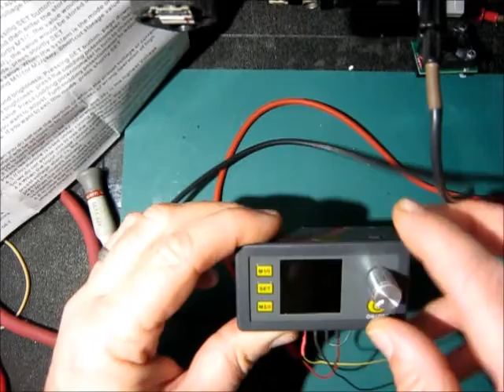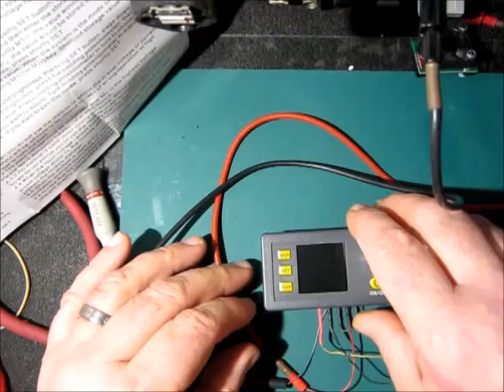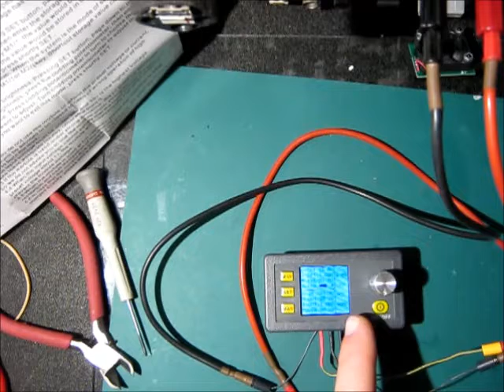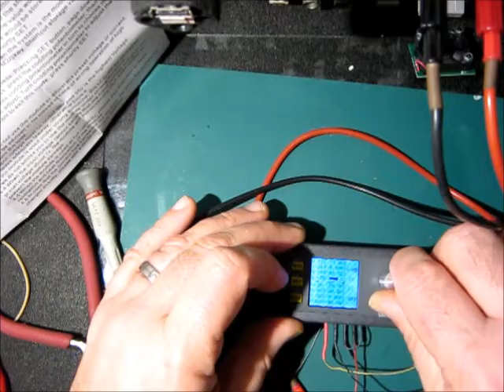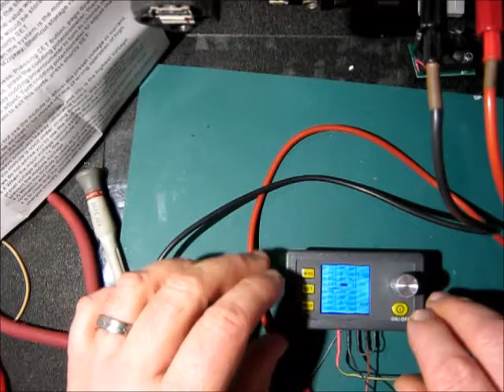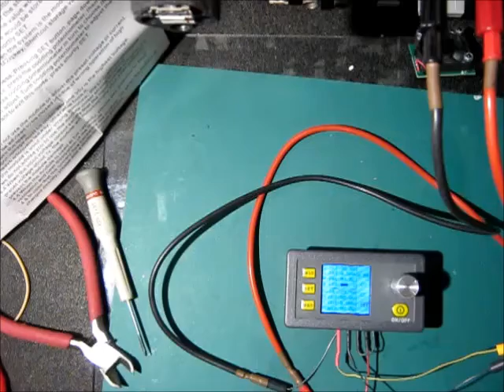Cyrob: Test module alim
Super petit module, bonne impression pour l'instant, reste à voir ce qu'il vaut en dynamique, cela sera l'objet d'une autre vidéo.
Pour l'instant 17/20